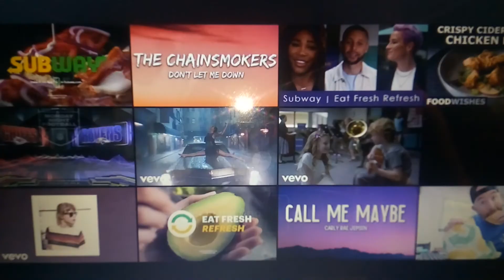Subway - Vacation (Featuring Serena Williams & Steph Curry) (EatFreshRefresh)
There’s so much new at Subway®, all our celebrities totally
understand that we don’t have time for their cameos…Right?